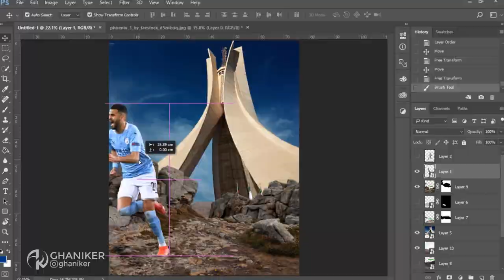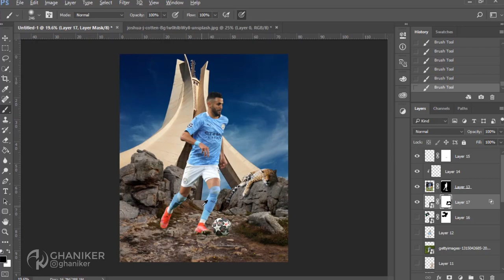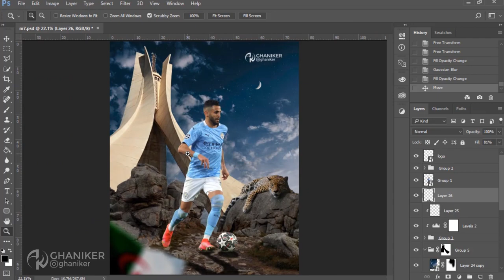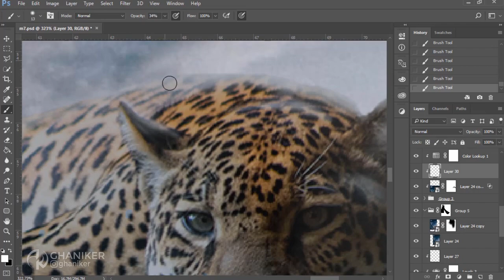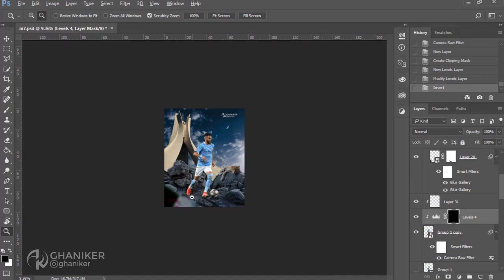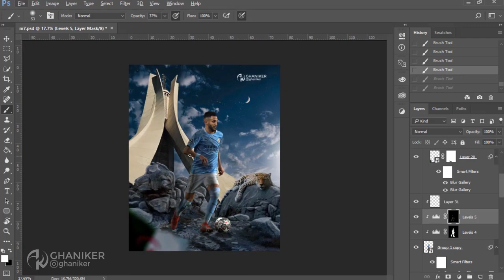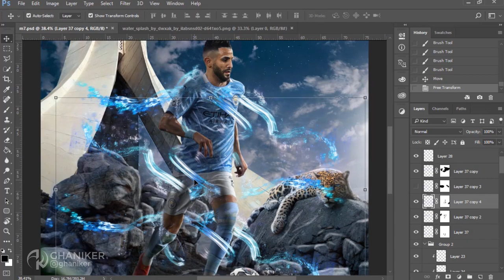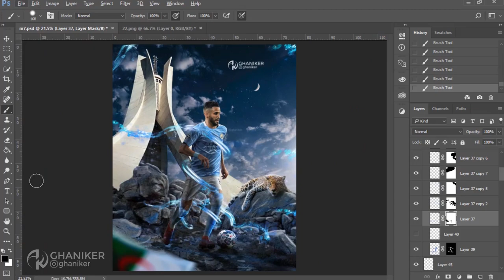Riyad Mahrez 26 - SpeedArt (Photoshop) | ghaniker (Prod by. 27Corazones Beats)